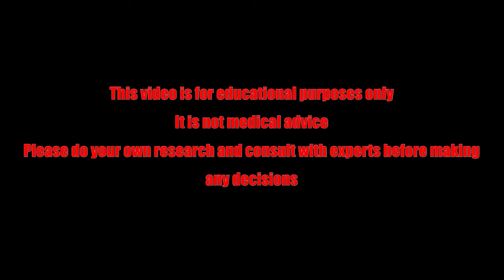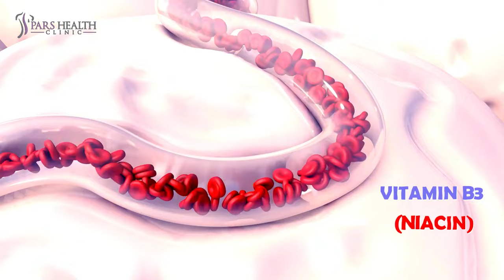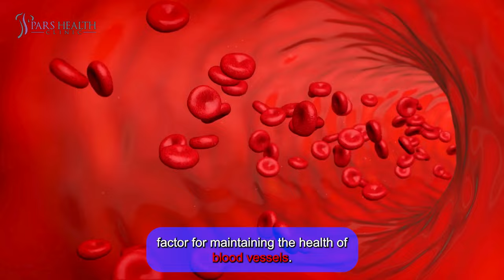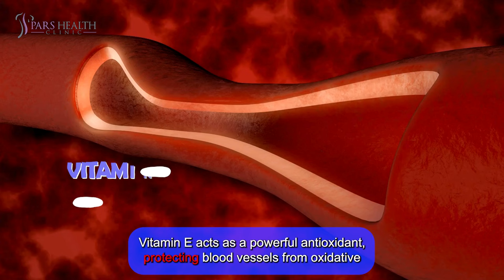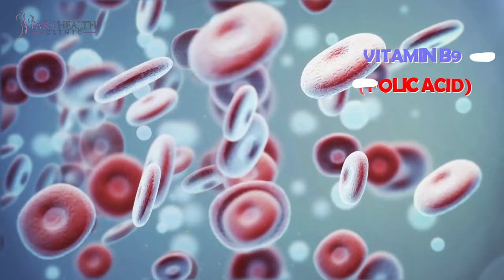5 Vitamins That Help Your ED!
In this video, we are talking about ED and the vitamins that help to fix it.

Timecode:

0:00 Intro
0:48 1. Vitamin D
1:46 2. Vitamin B3 (Niacin)
2:34 3. Vitamin C (Ascorbic Acid)
3:27 4. Vitamin E
4:10 5. Vitamin B9 (Folic Acid)
4:55 Outro

Sexual health is important.

Maintaining sexual health is crucial for overall well-being, and certain vitamins play a significant role in supporting this aspect of health. In this video, we wanna talk about Erectile dysfunction (ED) and vitamins that can help cure it. So, without further ado, let’s dive in.

1. Vitamin D

We all know Vitamin D is good for bone health, but it also has important implications for sexual health. This vitamin has something to do with some membranes of blood vessels. It enhances the production of nitric oxide, a molecule that helps relax blood vessels, resulting in improving blood flow. Proper blood flow is essential for achieving and maintaining an erection, and sexual health. Common sources of vitamin D include:

Sunlight: Regular exposure to sunlight will help your body boost its vitamin D level.
Fatty Fish: Fish like salmon, mackerel, and sardines are rich in vitamin D.
Rich Foods: Many foods, such as milk, orange juice, and cereals, are full of vitamin D.
Supplements: if you can’t get enough Vitamin D from those ways, supplements are widely available and can help you get vitamin D, especially in regions with limited sunlight.

2. Vitamin B3 (Niacin)

Niacin, or vitamin B3, is essential for cardiovascular health which will be helpful to improve blood circulation. Enhanced blood circulation means better blood flow to the sexual parts of the body, which is necessary for avoiding ED. Here are some niacin-rich foods that can support your sexual health:

e) Meat: Chicken, beef, and pork provide a good amount of vitamin B3.
Fish: Fish like tuna and salmon are excellent sources of niacin.
Poultry: Turkey is rich in niacin.
Whole Grains: Foods like brown rice, whole wheat bread, and barley contain niacin.
Supplements: Niacin supplements can also be taken for more assurance.

3. Vitamin C (Ascorbic Acid)

A healthy vascular system is critical for erectile function, and   this is what Vitamin C does. It is known for its antioxidant properties, an essential factor for maintaining the health of blood vessels. The nitric oxide made by its help is a key molecule for relaxing blood vessels. Sources of vitamin C include:

Citrus Fruits: Oranges, lemons, and grapefruits are packed with vitamin C.
Strawberries: This delicious berry is another excellent source of vitamin C.
Bell Peppers: Both red and green bell peppers will boost your vitamin C.
Broccoli: This vegetable will provide your body’s vitamin C and fiber.
Supplements: Vitamin C supplements are an easy way to get as much vitamin C as your body needs.

4. Vitamin E

Vitamin E acts as a powerful antioxidant, protecting blood vessels from oxidative stress that can damage them and impair blood flow. This will cause better circulation throughout the body, including sexual parts. These are good sources of vitamin E:

Nuts: Almonds, peanuts, and hazelnuts are all high in vitamin E.
Seeds: Sunflower seeds and pumpkin seeds are excellent sources.
Spinach: This leafy green is packed with various nutrients, including vitamin E.
Supplements: These supplements can boost your vitamin E and ensure your body is not lacking in it.

5. Vitamin B9 (Folic Acid)

Folic acid and nitric oxide are good work partners that improve blood flow. It is necessary for the dilation of blood vessels, which ease the blood flow to your sexual parts. Foods rich in vitamin B9 include:

Leafy Green Vegetables: Spinach, kale, and romaine lettuce are all high in folic acid.
Legumes: Beans, lentils, and chickpeas are great sources.
Nuts: Consuming all kinds of nuts can help boost your vitamin B9.
Cereals: Many breakfast cereals are packed with folic acid.
Supplements: Folic acid supplements are available for those who need an extra boost.

Before using any supplement, it is important to consult with a healthcare provider. Stay healthy and safe. Goodbye!